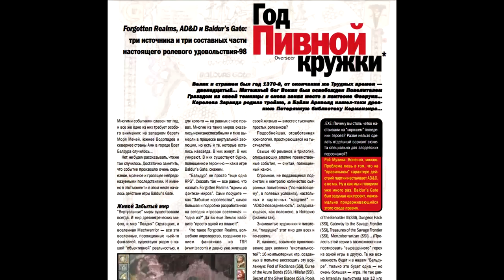Baldur's Gate. Одна из лучших ролевых игр!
Новый год хорошо начинать с оглядкой в прошлое. Решил порадовать вас несколькими обзорами ретро-игры. Начну с одной из моих любимых ролевых игр - Baldur's Gate!

Baldur’s Gate — компьютерная ролевая игра для персональных компьютеров, разработанная студией BioWare и выпущенная Interplay в 1998 году. Действие игры происходит в вымышленной вселенной Forgotten Realms, а в качестве игровой механики используется модифицированная система из настольной ролевой игры Advanced Dungeons & Dragons (AD&D) 2-й редакции.